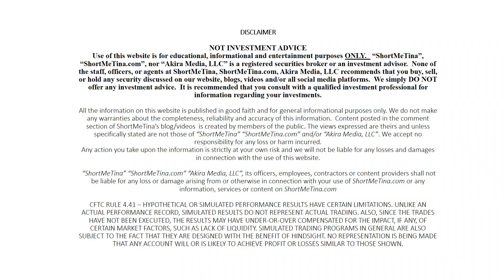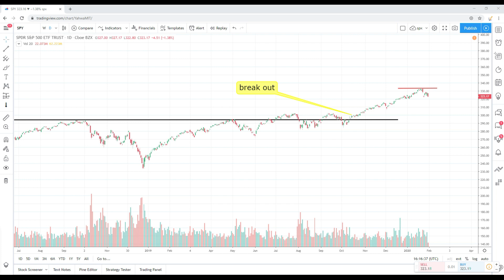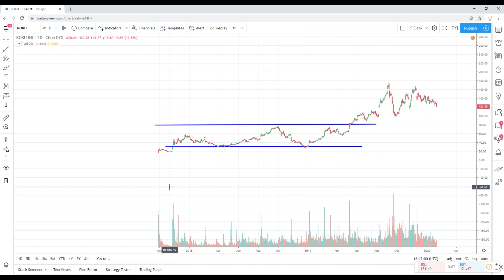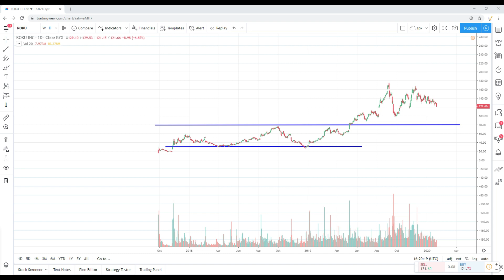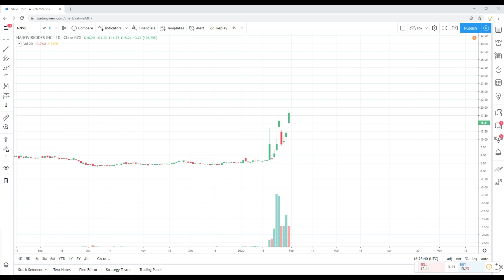Stocks to Buy (Swing Trading and Technical Analysis)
Get 2 Free Stocks on WeBull when you deposit $100 (Valued up to $1400)-WEBULL INVITE CODE BELOW

In this video I discuss my thoughts on the following stocks:

Technical Analysis American Airlines Group Inc. (AAL)
00:11-3:35

Technical Analysis SPDR S&P 500 ETF Trust (SPY)
3:35-5:50

Technical Analysis Roku, Inc. (ROKU)
5:50-7:12

Technical Analysis NanoViricides, Inc. (NNVC)
7:12

VALUE?

SUGGESTIONS?
example of topics we discuss within our trading community: Technical Analysis, Best Brokers to use (TD Ameritrade, Robinhood), Chart Patterns, Support and Resistance levels, How to calculate risk/reward, How to calculate stop-loss levels, Swing Trading or Day Trading Strategies, Risk Management, Bull Flags,
Bear Flags, etc.